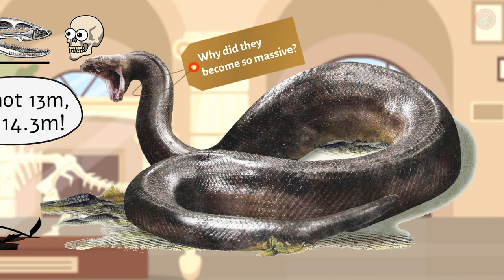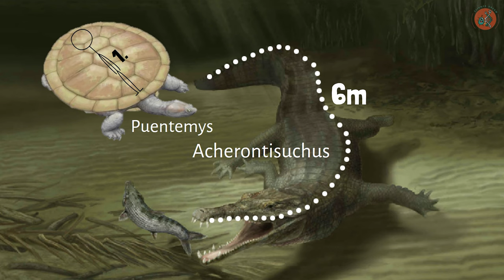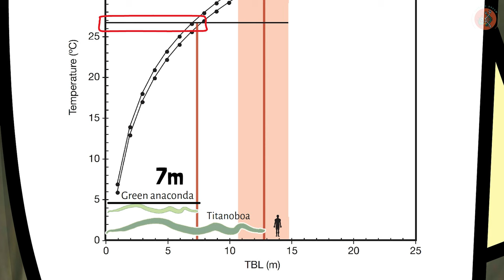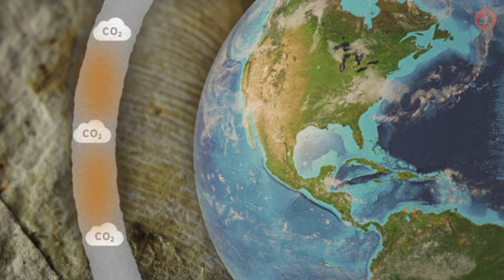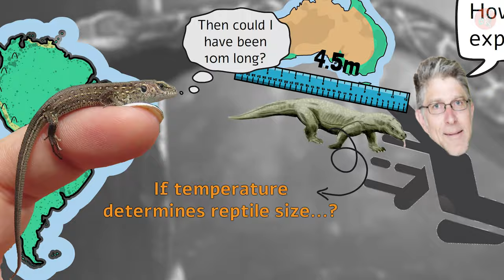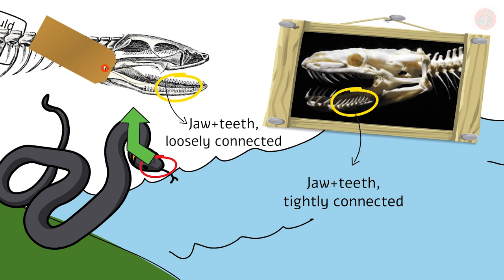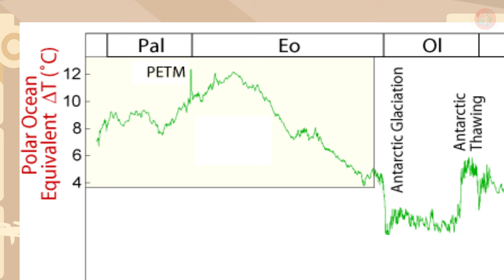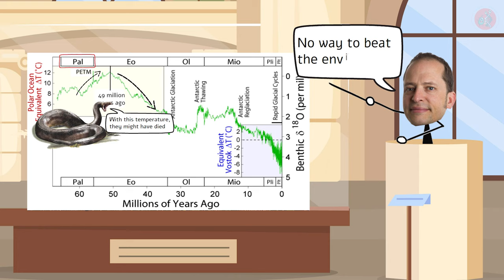The Tale of the Ancient, Gigantic Snake: Titanoboa!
The Titanoboa, stretching to a jaw-dropping 13 meters, dwarfed today's Green Anaconda, the current title-holder for the world's largest snake. This behemoth had a size that stood toe-to-toe with the mighty Tyrannosaurus Rex.

With a weight approximated at 1,135 kg, it was on par with an adult giraffe.

But what led the Titanoboa to achieve such monumental proportions?

What was its diet, and what was its lifestyle like?

Dive deep into the fascinating world of the Titanoboa in our main story!

[References]
- James Gillooly et al., (2001). "Effects of size and temperature on metabolic rate."

- Jason J. Head et al., (2009). "Giant boid snake from the Palaeocene neotropics reveals hotter past equatorial temperatures."

- Scott L. Wing et al., (2009). "Late Paleocene fossils from the Cerrejon Formation, Colombia, are the earliest record of Neotropical rainforest."

- J. M. Kale Sniderman, (2009). "Biased reptilian palaeothermometer?"

- Edwin a Cadena et al., (2014). "The fossil record of turtles in colombia; A review of the discoveries, research and future challenges."

[Credits]
Images:
ShutterStock, etc.

[BGM]
(1)Buccaneers_March
(4) Once and for All by Ian Post